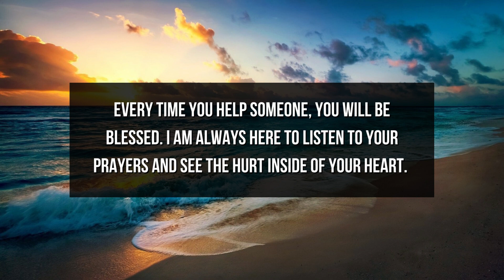God Message For You Today | God: Be Brave In Your Struggle | God Says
This Video Includes All These Searches  👇
1. God Message
2. God's message
3. God message for me
4. God message for you
5. God's Message Today
6.  God message for you today
7.  God message today
8.  God Message for me today
9. inspiration of god
10. god's message for you today
11. Jesus message
12. god's message for me today
13. message of god
14. jesus message for me today
15. message from god today